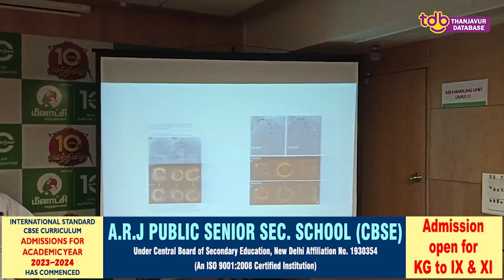அதிக காரை படிந்த கரோனரி சுற்றுப்பாதை இரத்தக்குழாய் நீக்க சிகிச்சை